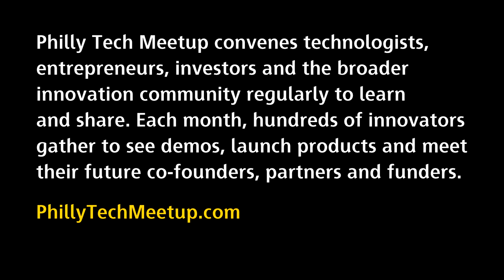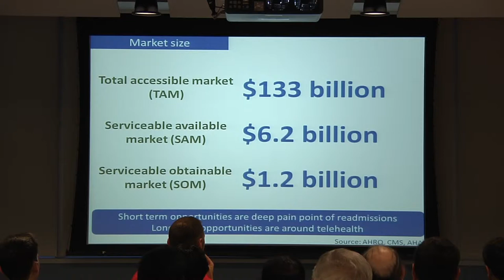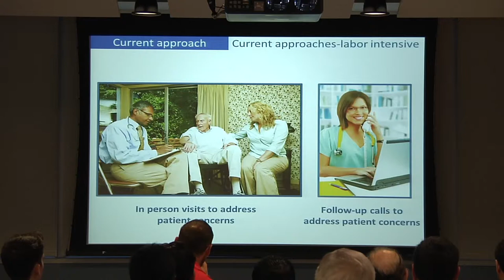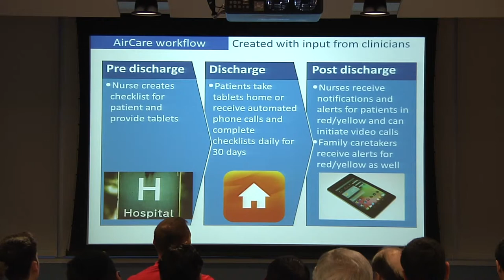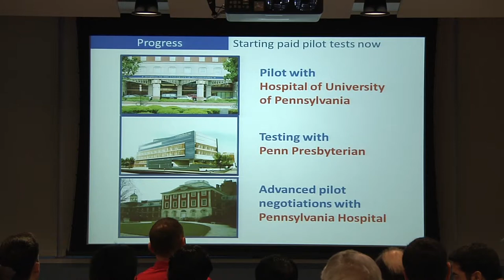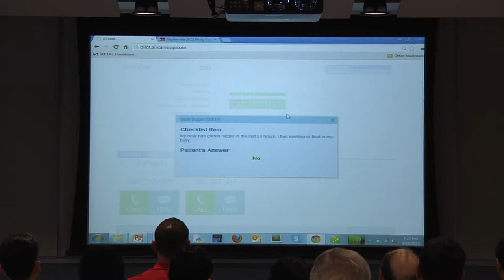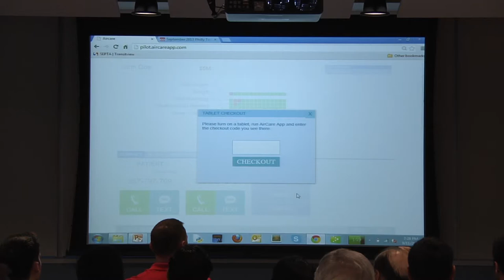Philly Tech Meetup | September 2013 | AirCare